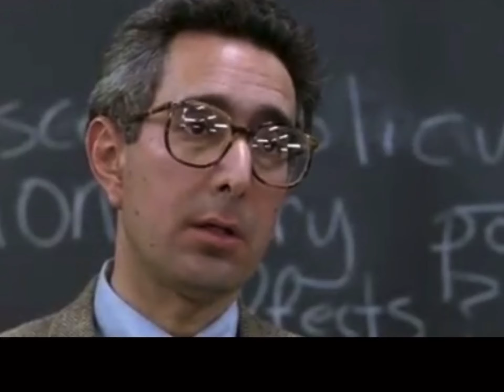Early years of whiskey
A quick run through of how whiskey started. In the beginning.